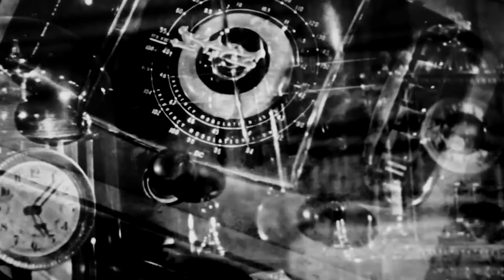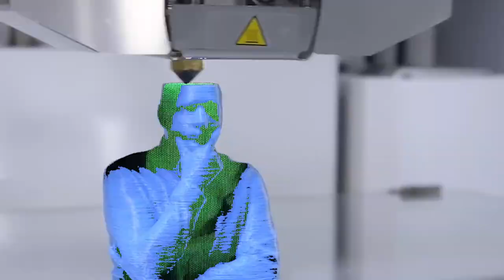Samuel Goff & Mariam Rezaei - "The End"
Taken from the album "The End Of The World...Finally" available on CD, cassette and DL here...